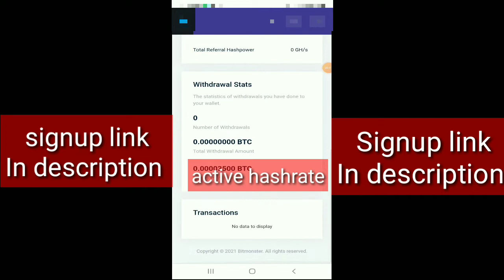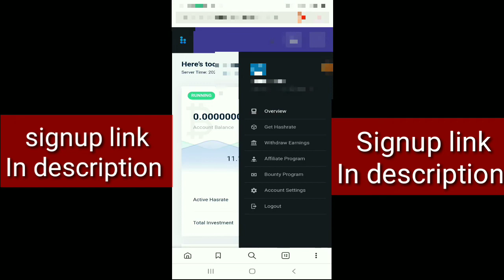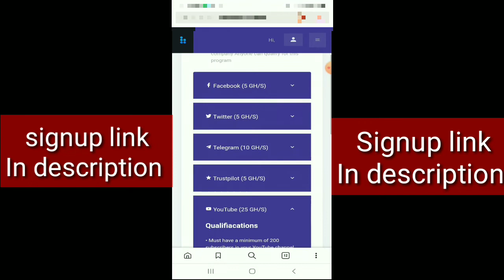New BTC free mining site. Bitmonster.